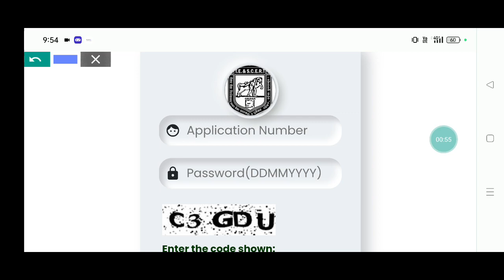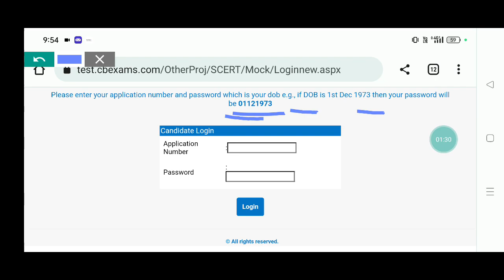CT ENTRANCE 2023 ADMIT CARD DOWNLOAD/HOW TO DOWNLOAD CT ENTRANCE 2023 ADMIT CARD/MOCK TEST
CT ENTRANCE EXAM 2023 ADMISSION CARD DOWNLOAD
CT ENTRANCE 2023 ADMIT CARD DOWNLOAD
CT ENTRANCE 2023 MOCK TEST
HOW TO DOWNLOAD CT ENTRANCE 2023 ADMIT CARD ODISHA
HOW TO DOWNLOAD ODISHA CT ENTRANCE 2023 ADMIT CARD
CT ENTRANCE 2023 ODISHA EXAM DATE
CT ENTRANCE EXAM 2023 ODISHA
ODISHA CT ENTRANCE EXAM DATE 2023
CT ENTRANCE 2023 ADMIT CARD DOWNLOAD DATE
ODISHA DELED ENTRANCE EXAM 2023